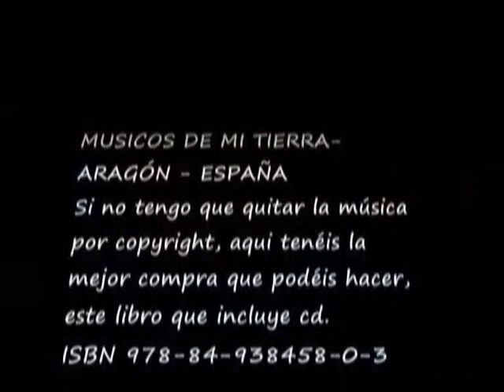CAFE EXPRESS EN MICROONDAS